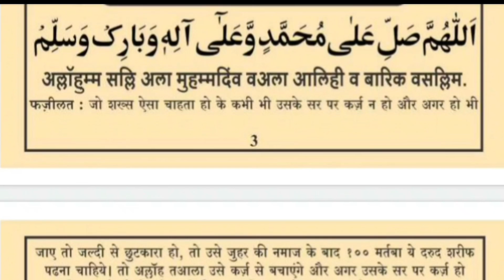Ek Aisa Darood E Pak Jiske padhne Par Allah Karzdar Ka Karz Khud Ada Karega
दोस्तो आज की वीडियो में एक ऐसे दरूद ए पाक के बारे में बताया गया है कि जिसके पढ़ने पर अल्लाह कर्जदार का कर्ज़ ख़ुद अदा करेगा और अपनी गायब से कर्जदार की मदद करेगा
दोस्तो बहुत ही छोटा और प्यारा दरूद ए पाक है इसे याद करले